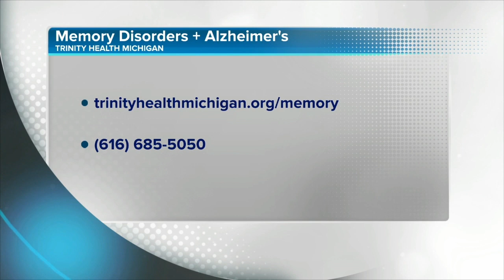Trinity Health Weekly Wellness Memory Disorders and Alzheimer's | Sponsored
Few diagnoses are more frightening than hearing that one has Alzheimer’s or another disease that causes dementia. For Alzheimer’s, the Alzheimer’s Association estimates that 55 million people across the world are living with the disease. More than 6 million people with this diagnosis live in the United States.

Kevin Foley, MD, from Trinity Health Grand Rapids, explains what causes dementia and Alzheimer's Disease, and how to best navigate it when a loved one is diagnosed.